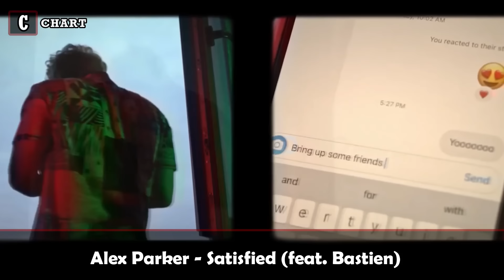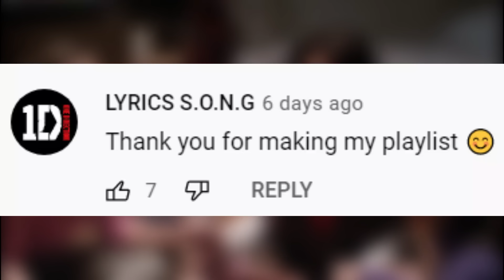IF YOU SING YOU LOSE - Most Listened Songs In OCTOBER 2021!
These are without a doubt the most popular tracks in this Month OCTOBER 2021! This is a challenge If you sing you lose but I know is to hard to not sing to these amazing songs Anyway you have to try it! Sooo let me see in the comments your result! Till then take care!

Current Chart is an education and entertainment channel dedicated to creating interesting Quizzes challanges,Tops, Lists and more.